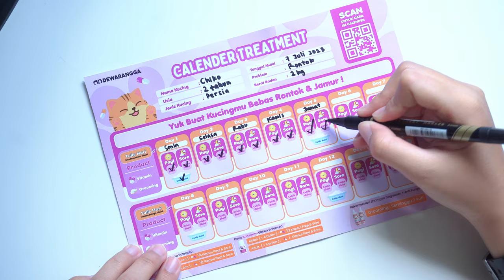Barcode Tutorial Ultima Balanced Vitamin Dewarangga